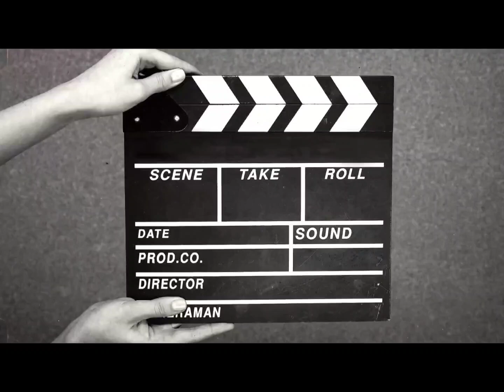Do lixo ao luxo ( Parte 6 )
O conteúdo é simplesmente , retirar as madeiras